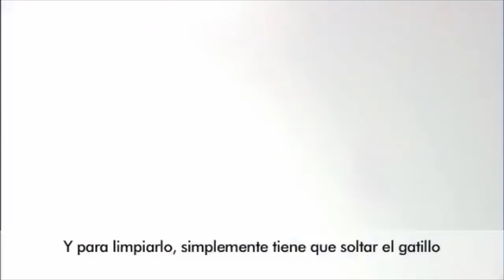เครื่องกำจัดไรฝุ่น SIRENA SYSTEM กำจัดไรฝุ่นด้วยระบบน้ำ จากประเทศแคนาดา โดย บริษัท เอ็นริช ฟ็อกเกอร์